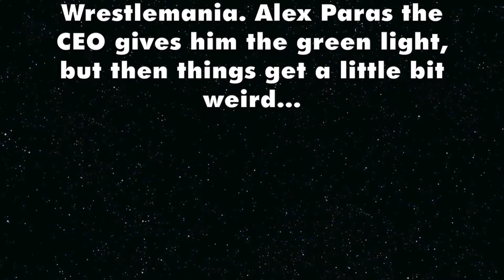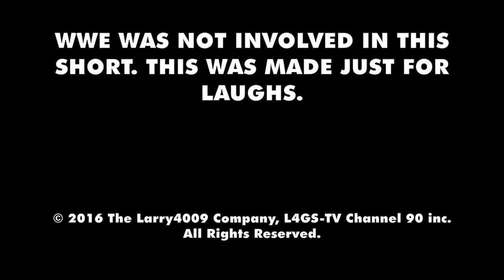Larry4009 Short #11 | Keith Terry's Wrestlemania?!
After showing you all how to plan out your film project, its now time for something that I haven't done in three years. Its the 11th Larry4009 short!

"Kieth Terry's Wrestlemania?!"
Keith Terry loves wrestling, and he wants to do his own spin-off of WWE Wrestlemania. So he proceeds to do his show, but things get a little bit weird during a match with the Warrior (Joey) vs The Legger (Billy Braun). How weird is it? Find out and enjoy!

alex.paras2

L4GS-TV is associated with Fullscreen.net